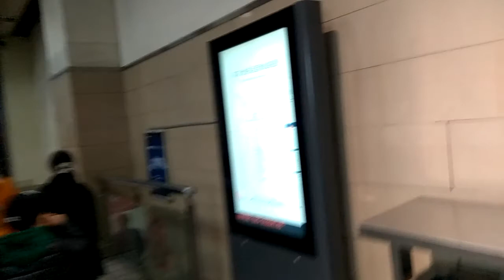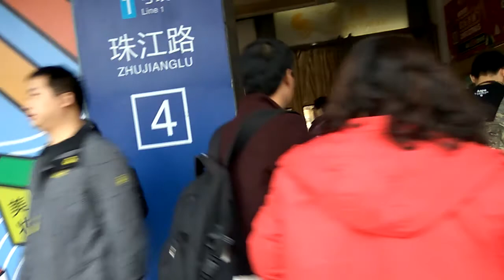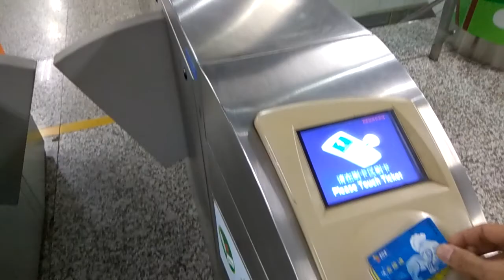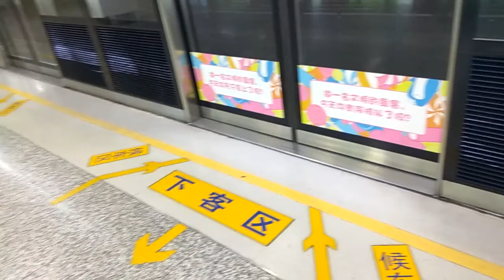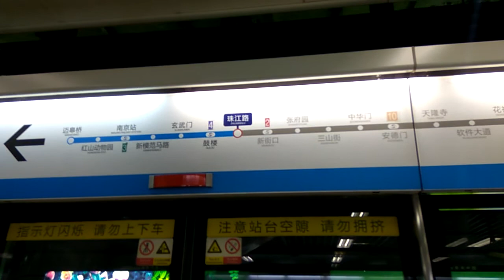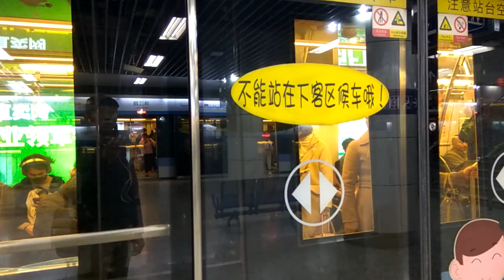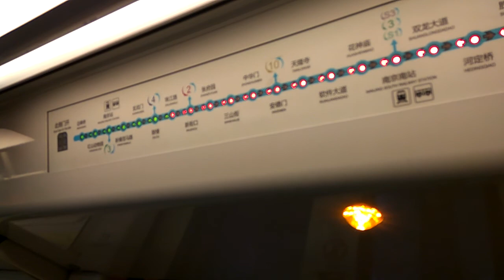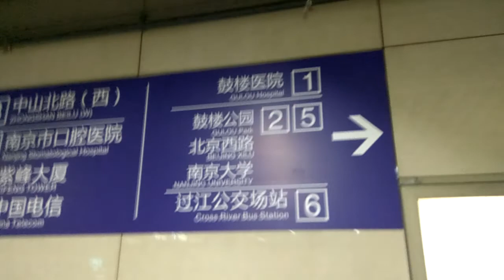Cara Naik Subway/ Kereta Bawah Tanah/ Ditie di Nanjing, Tiongkok Pake Kartu